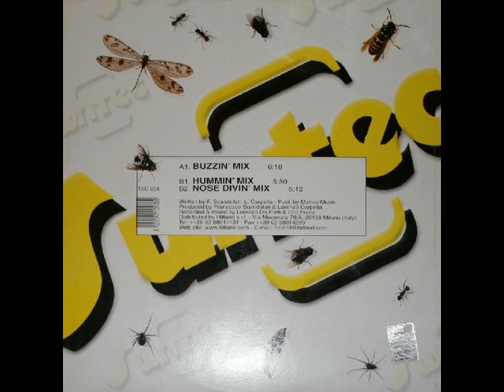Insecto - Insecto (Buzzin Mix)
Label:
Suntec ‎-- TEC 054
Format:
Vinyl, 12"
Country:
Italy
Released:
2002
Genre:
Electronic
Style:
Hard House, Hardstyle